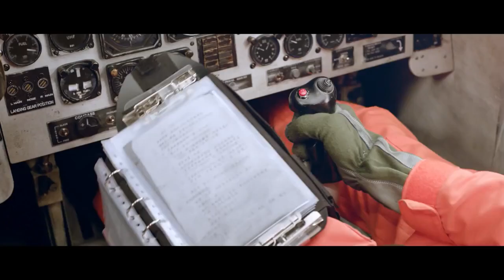電影《想飛》預告－1（安可電影提供）